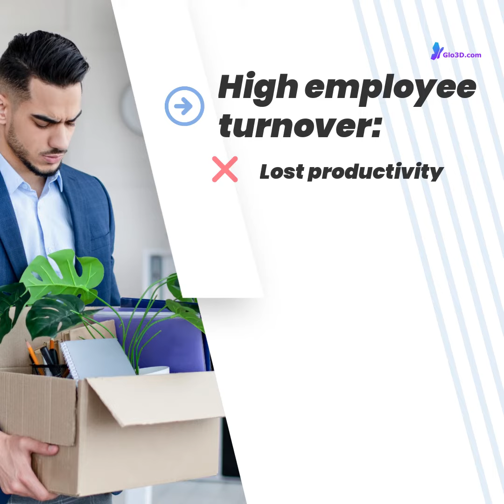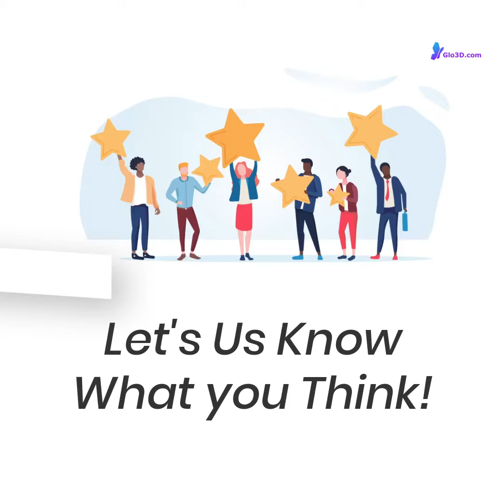Retaining Top Talent in Your Car Dealership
Employee retention is crucial for car dealerships due to the competitive nature of the industry and the high demand for skilled workers. This video will address high employee turnover and provide car dealerships with the top three strategies.